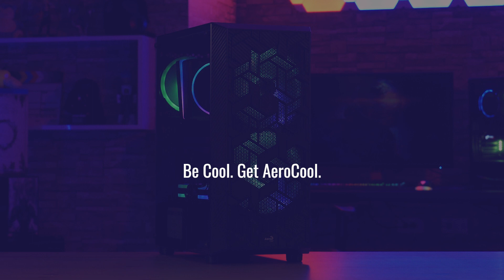AeroCool Hive Mid Tower Case - 13 Preset Lighting Modes (Fans)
High-performance mid tower case with a full tempered glass side panel to showcase the inside of your rig. Mesh front panel design allows for increased air ventilation and clear viewing of your front LED fans. Comes equipped with two 16cm ARGB fans in the front and one 12cm ARGB fan in the rear of the case. Addressable RGB fans can be controlled using LED control button or compatible ARGB motherboard.

- Carbon fiber style front panel delivers a futuristic look and feel
- Fan mounts on the PSU shroud support up to two 12cm fans for superior VGA cooling
- Supports liquid cooling in the front and rear of the case
- Supports air cooling in the front, top, and rear of the case
- Supports CPU cooler up to 157mm
- Supports high-end graphics cards up to 317mm (without front radiator)

ADDRESSABLE RGB COMPATIBLE
Take full control of your Addressable RGB fans using one of two ways:

RGB LED control button on top of the case
Addressable RGB motherboard

THREE ADDRESSABLE RGB FANS INCLUDED
Comes equipped with two 16cm ARGB fans in the front and one 12cm ARGB fan in the rear of the case to add a stylish flair to your rig.

MESH FRONT PANEL DESIGN
Mesh front panel design allows for increased air ventilation and viewing of your front LED fans.

Featuring a stylish carbon fiber style finishing on the front panel, this case adds a futuristic flair to your gaming setup.

FULL TEMPERED GLASS SIDE PANEL
Comes equipped with a full tempered glass side panel to properly showcase the inside of your rig.

DUAL CHAMBER DESIGN
Built with a dual chamber design to direct heat away from the main chamber for more effective all-around cooling.

COOLING FOR YOUR GRAPHICS CARD

AIR COOLING
Supports air cooling in the front, top, and rear of the case to enhance cooling performance.
Front: 120mm x 3 or 160mm x 2 (160mm ARGB Fan x 2 included)
Top: 120mm x 2 (Max.)
Rear: 120mm x 1 (120mm ARGB Fan x 1 included)
PSU Shroud: 120mm x 2 (Max.)

LIQUID COOLING
Supports liquid cooling in the front and rear of the case for maximum efficiency cooling.
Front: 120/240/360mm Radiator (Optional)
Rear: 120mm Radiator (Optional)

BUILT FOR HIGH PERFORMANCE
Supports ATX, Micro-ATX, and Mini-ITX motherboards
Supports CPU coolers up to 157mm

CONVENIENT ACCESS TO YOUR MEDIA
Quick and easy access to 2 x USB 3.0, 1 x USB 2.0, HD audio and mic ports, power button, and LED control button.

STORAGE CAPABILITY
Supports up to 2 x 3.5” HDDs (1 x 3.5” and 1 x 3.5”/2.5”) and up to 3 x 2.5” SSDs (2 x 2.5” and 1 x 2.5”/3.5”)

EASY MAINTENANCE
Removable top and bottom dust filters for convenient cleaning and maintenance.

Specifications are subject to change without notice.
Products and models may vary depending on your region.
Contact your local retailer for more information.